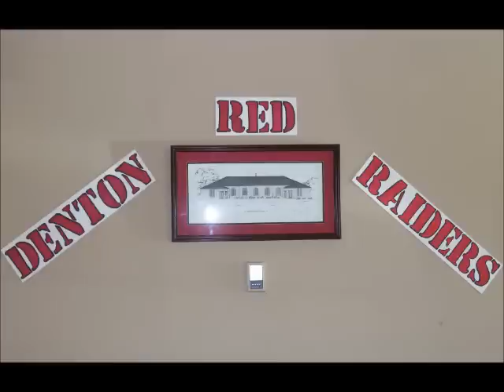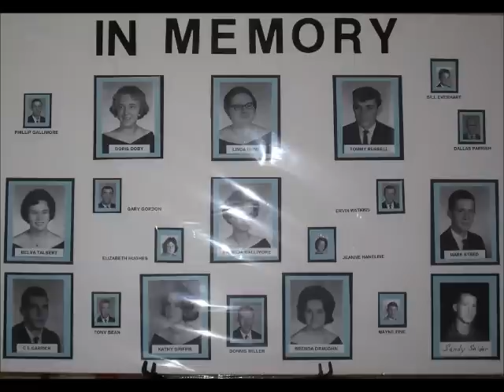DHS Class of 1965 Reunion 2013, Denton NC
Video Clips and Photos, 48th DHS Class of 65 Reunion 2013 at The Classic Family Restaurant, Denton NC.